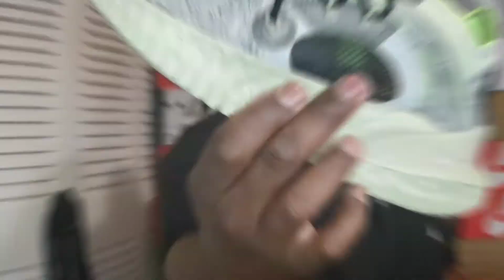ISPA Nike Flow 2020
ISPA 2020 Nike Flow
Spruce Aura / Black